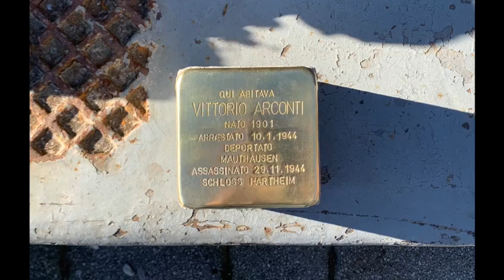Il ricordo degli operai della Comerio Ercole di Busto, deportati dai nazifascisti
A distanza di 78 anni Busto Arsizio ricorda ancora i deportati della Comerio Ercole, arrestati e deportati in campo di sterminio per aver organizzato uno sciopero di protesta per le condizioni di vita per chiedere la pace